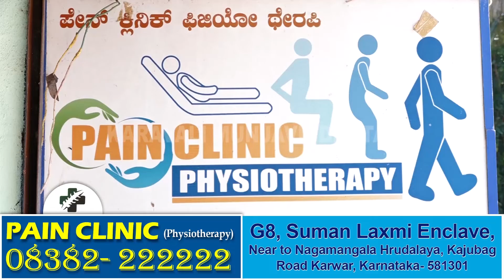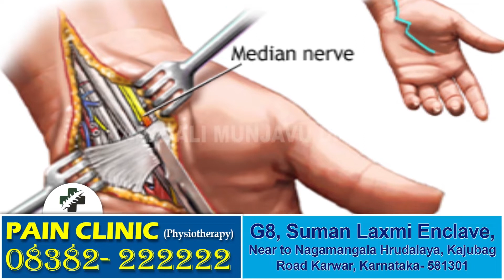Dandeliಯಲ್ಲಿ ದೇಶದ ಸ್ವಾತಂತ್ರ್ಯಕ್ಕೆ ರಕ್ತ ಚೆಲ್ಲಿದವರಿಗಾಗಿ 'ರಕ್ತದಾನ' || ಕೃಷ್ಣ ಜನ್ಮಾಷ್ಠಮಿಯಂದು ಭಕ್ತರ ಸಂಭ್ರಮ